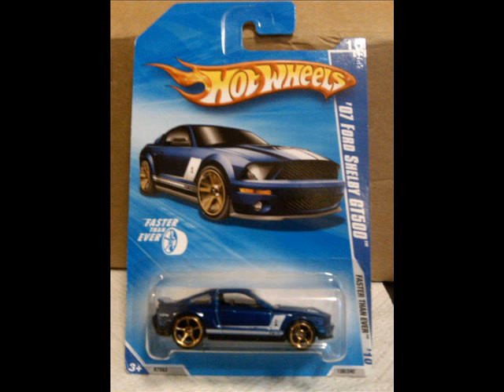My 1/64 Scaled Diecast Car Collection Part 25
Which was your favorite? Hope you enjoyed it, and Happy Collecting!
***All Music Credits To Its Owner***